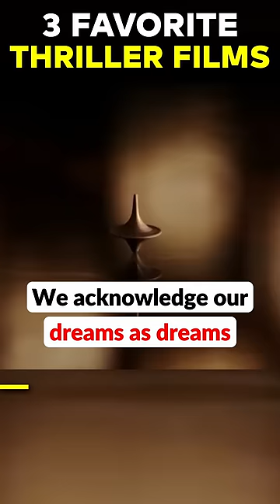Mindblowing Hollywood Movies to watch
Watch these mindblowing thriller hollywood films